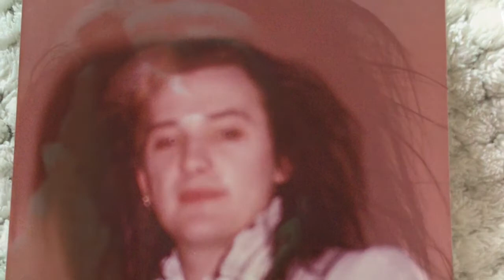My DAMNED EXPERIENCE from the PAST - Part 2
Citation - The Young Ones … Episode nasty
Mudic - The Damned - Generals

Ending courtesy General Bell Youtube Channel ❤️